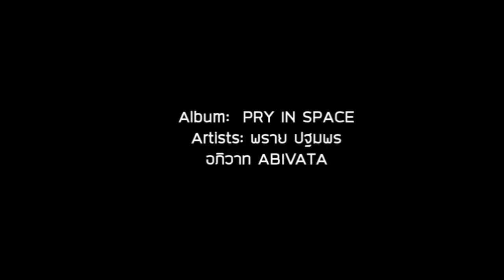ตัวอย่างเพลงอัลบั้ม "PRY IN SPACE" - พราย ปฐมพร -อภิวาท ABIVATA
ARTISTS: พราย ปฐมพร ปฐมพร
                : อภิวาท - ABIVATA
- อุบลวรรณ เปียแก้ว: Piano&Vocal
- เสาวคล ม่วงครวญ: Cello & Chorus
 - ศุภวิช วินิจฉัยกุล: Violin & Chorus

GUESTS:
ฉัตรมงคล อินสว่าง: Guitar & Vocal
กิตติชัย ไทยแท้: Drums (Tiger drum)
เจนพิจารณ์ จตุรธำรง: Accordion
โสรัจ ธานินทร์ปฐมรัฐ & พิชิตชน ไชยคำวัง: Synthesizer
จุฬามณี ฐิติพรชัย: Chorus

  Lyrics & Melody: ฉัตรมงคล อินสว่าง
- เพียงเธอจับมือฉัน
- อวกาศ
  Lyrics: เสาวนีย์ วงศ์จินดา
  Melody: เสาวคล ม่วงครวญ
- Destiny
  Poems: พราย ปฐมพร -ยุ้ย
- จริงเพียงจริง
  Lyrics & Melody: พราย ปฐมพร
- My winter
- เพื่อนของเธอ
 Poems: ฉัตรมงคล อินสว่าง

Producer : เสาวคล ม่วงครวญ
Music Arrangements: อุบลวรรณ เปียแก้ว
Recording: Proy Origami's (Banana record)
                  : Flink Studio
Mixed-Mastering: อรรถพล หงส์ปรีชา
                             : โอ๋ ซีเปีย (เพียงเธอจับมือฉัน)

Staff : กฤษณะ โชคเชาวัฒน์,
            รุ่งทิพย์ ม่วงครวญ,
            สถุณี นิภารัตน์,
            อรุณวดี กมลลาสน์ ณ อยุธยา

ที่ปรึกษา: เอส Kluaythai

                        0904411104, 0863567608 (คุณยุ้ย)

ติดตามผลงาน และความเคลื่อนไหวกิจกรรมได้ที่
เพจ เฟสบุ๊ค